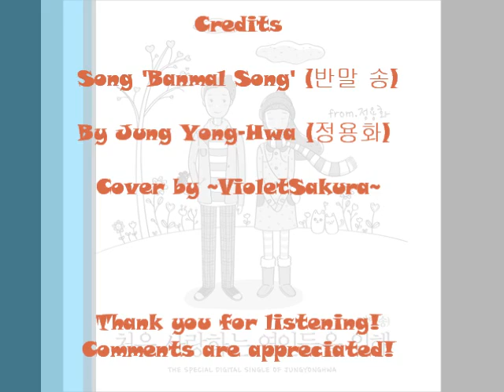Banmal Song (반말 송) (cover by ~VioletSakura~)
I covered Yong-Hwa oppa's cute song!
Love Goguma couple!
I hope you like my cover!